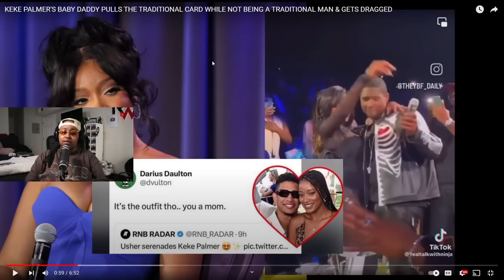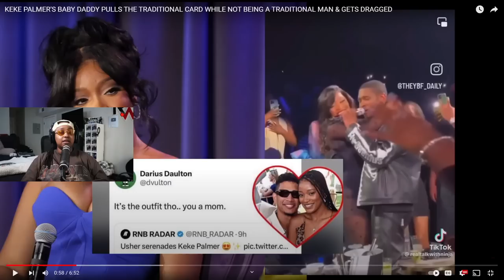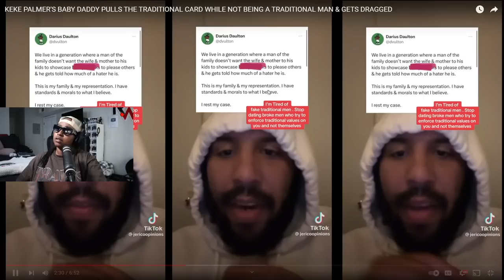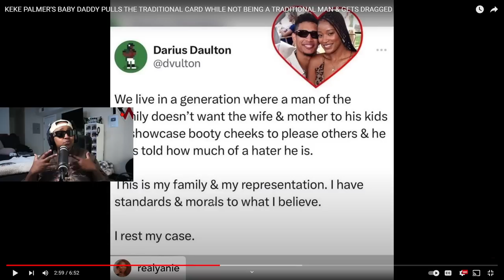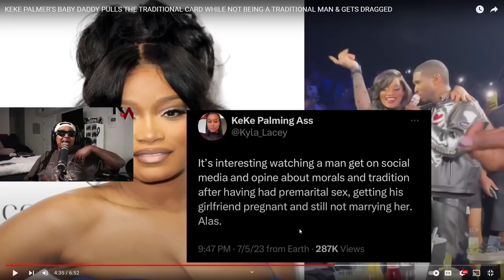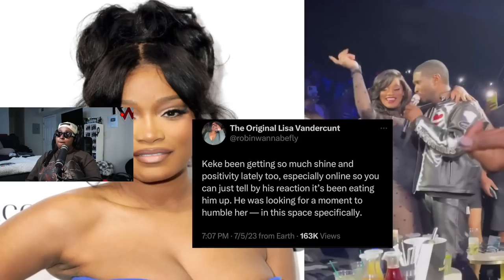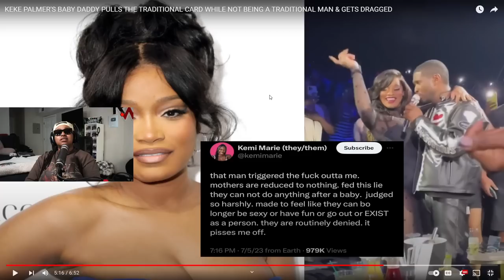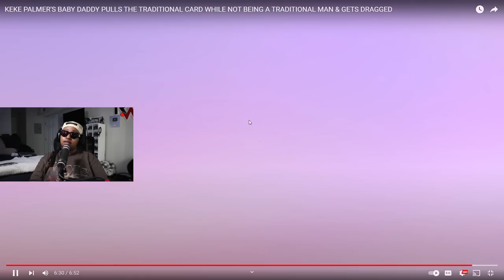Keke Palmer's boyfriend DR@GS her after being serenaded by Usher 😱He gets DR@GGED for being BROKE 😳